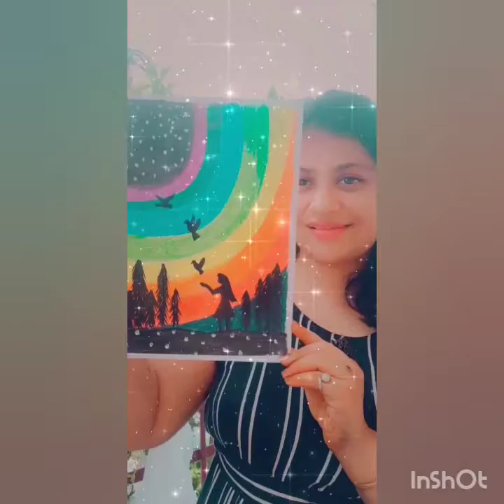Nature painting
Color are the smiles of Nature
Masking Tape
Bold Black Marker
Soft/Dry pastel color
White poster/fabric Color
Ear Bud
AmritaArts🤗🤗😇😇